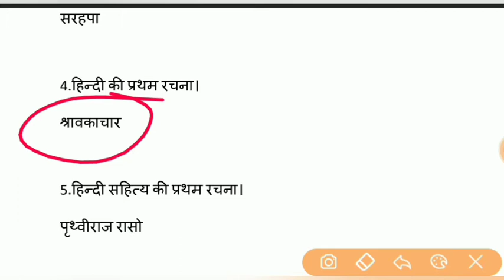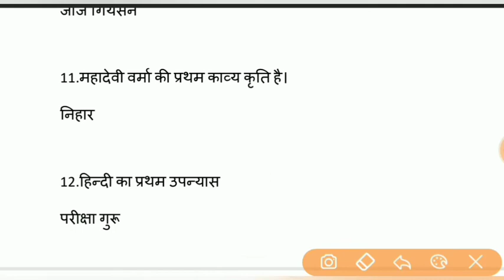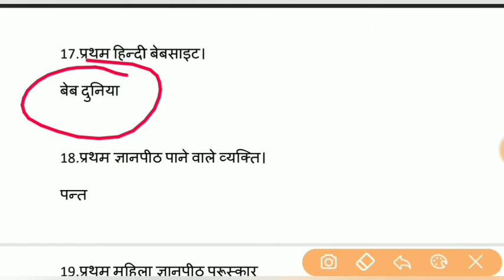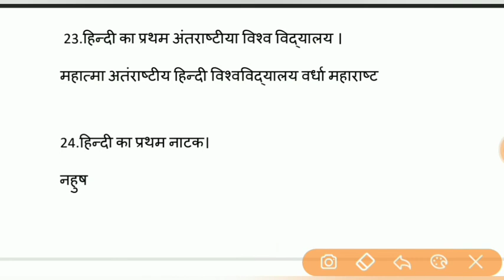हिंदी साहित्य मे प्रथम कवि,रचना,रचनाकार । हिंदी मे सर्वप्रथम।Hindi sahitya mai pdatham,hindi grammar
नमस्कार दोस्तों

सभी एकदिवसीय परीक्षाओं का बेहतरीन चैंनल
स्वागत है आपका अपने  यूटयूब चैनल My Biggest Classes  में इस चैंनल पर आपको सरकारी नौकरी की जितनी भी एक दिवसीय परीक्षाऐं होती है। उन सबका बेस्ट मैटेरियल उपलब्ध कराया जा रहा है। हमारा प्रयास आपको आपके लक्ष्य तक पहुंचना है। My Biggest Classes  पर आपको किस तरह का स्टटी मैटेरियल मिलता है। उस पर एक नजर डालते है।
 सामान्य ज्ञान
इतिहास
भूगोल
स्ंाविधान
अर्थव्यवस्था
विविध सामान्य ज्ञान
 सामान्य विज्ञान
भौतिक विज्ञान
रसायन विज्ञान
जीव विज्ञान
टैक्नोलोजी खोंजे
 करेंट अफेयर
हर महीने मुख्य करेंट अफेयर
अवार्ड
खेल जगत
भारत तथा विश्व समसमायिकी मुददे
 पर्यावरण विज्ञान
 कम्प्यूटर विज्ञान
सभी एकदिवसीय परीक्षा में पूछे गये कम्प्यूटर प्रश्नों का सग्रह
हिन्दी
हिन्दी व्याकरण
हिन्दी सहित्य
हिन्दी विकास और उद्भव
 रीजिनिंग
एक दिवसीय परीक्षाओं में पूछे जाने वाले सभी चैप्टर का डिटेल विडियों टिक और कोनसेप्ट दोनों पर आधारित
और क्या क्या मिलेगा इस चैनल पर
 टेस्ट सीरिज
हिन्दी टेस्ट सीरिज
सामान्य ज्ञान टेस्ट सीरिज
विज्ञान टेस्ट सीरिज
कम्प्यूटर टेस्ट सीरिज
करेंट अफेयर टेस्ट सीरिज
हिन्दी टेस्ट सीरिज
पर्यावरण टेस्ट सीरिज
इसके अलावा आप किसी भी टापिक का पीडीएफ चाहतें है तो हमारे वाटसएप नम्बर से ले सकते है। या हमारी बेबसाइट से भी प्राप्त कर कर सकते है। आपको बताना होगा आप किस टापिक का पीडीएफ चाहतें है।

मैं आपसे यहां उन्हीं रास्तों की बात कर रहा हूं जिन रास्तों पर चलकर मैंने अपनी सफलता को सुनिश्चित किया है। सोचता हूं कि आप भी अगर इन रास्तों को अपनायेगें तो कोई संकोंच नही की आप जो पाना चाहतें नही पा सकेंगें और हम जो पाना चाहतें वो हमें मिला हुआ ही है। बस जरूरत है। एक सही दिशा में उठाया गया कदम और एक जोरदार प्रयास की। तो आज ही खायें कसम और भूल जायें दुनियादारी को थोंडे से समय के लिए और 100 प्रतिशत लगा दें अपने लक्ष्य में सफलता आपके कदम एक दिन जरूर चूमेंगी।